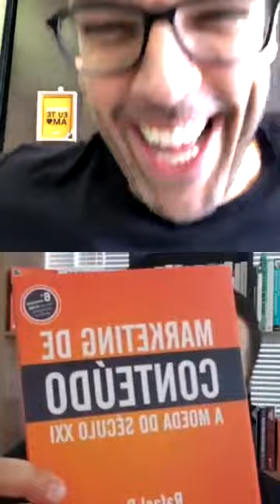Live com Thiago Concer - Como vender mais | Rafael Rez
Uma LIVE sensacional com Thiago Concer, falando de vendas e Marketing!

Como aumentar as vendas, como alcançar mais clientes!